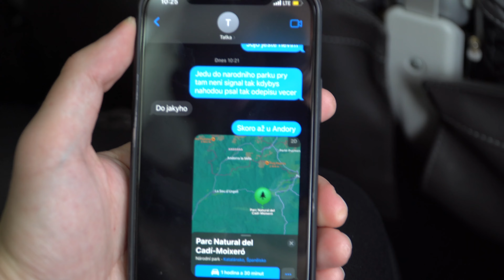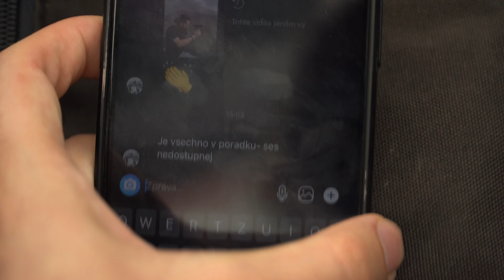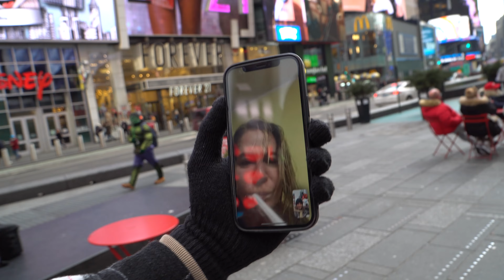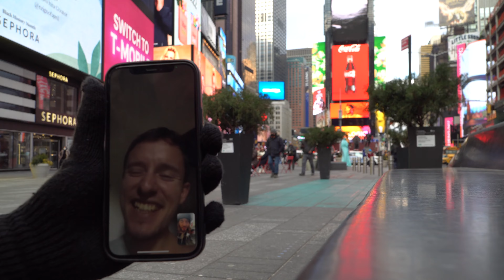Odletěl jsem do NEW YORKU a nikomu o tom neřekl!?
Občas mám hloupé nápady a tohle, tohle byl definitivně jeden z nich...

Víc zážitků, nejen z natáčení tohoto videa najdeš na